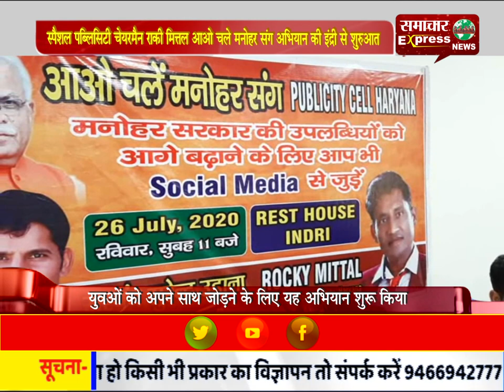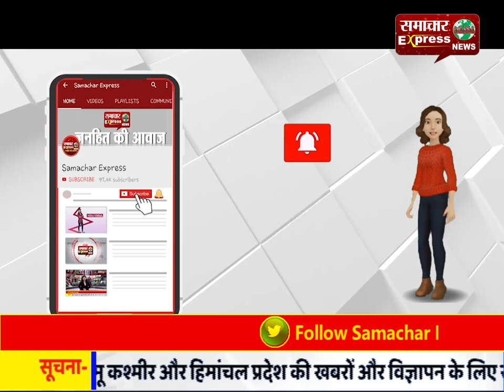स्पैशल पब्लिसिटी चेयरमैन राकी मित्तल आओ चले मनोहर संग अभियान की इंद्री से शुरुआत